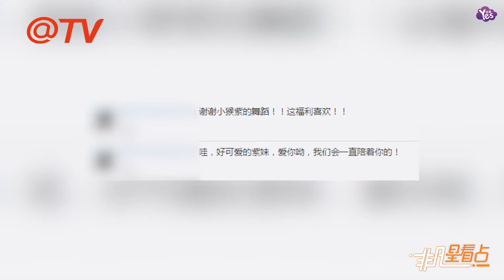【1年前】楊紫送三千萬粉絲福利 穿猴子玩偶服跳舞幽默可愛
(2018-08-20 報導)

8月20日，楊紫[微博]在自己微博上傳一段視頻，并配文稱：“3000W粉絲福利，一段沙雕舞蹈秀，送給大家！嘻嘻嘻。。。…”視頻中的她身穿猴子玩偶服伴隨音樂翩翩起舞，看起來十分可愛。她的愛犬在身邊竄來竄去，十分有趣。